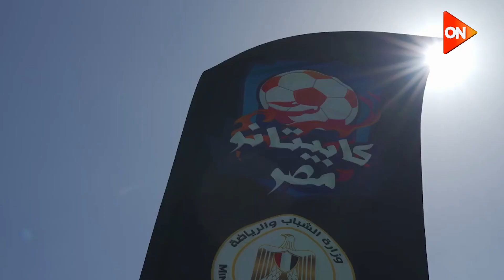"بنحبك يا ريس"❤️.. الرئيس السيسي يلبي حلم شباب برنامج كابيتانو_مصر بتشريف سيادته المباراة النهائية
كابيتانو مصر مع عمرو نصوحي
جزء من حلقة اليوم حلقة اليوم 10 مارس 2023 من برنامج كابيتانو مصر مع عمرو نصوحي وفيها استعداد فريق حمادة إمام وفريق علي أبو جريشة قبل نهائي بطولة كابيتانو مصر، زيارة النجم محمد شاهين لنجوم كابيتانو ويوجه كلمات مهمة لهم، لقاء دكتور رشا الجندي مع لاعبي كابيتانو قبل النهائي وحديث مهم معهم، أليسيا يانكون بتاكل على عربية فول وبتحبس بشاي مع لاعبي كابيتانو، محاضرة مباراة النهائي مع الكباتن محمد اليماني وطارق السيد، حسام غالي وكلام مهم لفريق طارق السيد ومحمد اليماني قبل النهائي، الدكتور أشرف صبحي والناقد الرياضي حسن المستكاوي يقدما الدعم للاعبي كابيتانو مصر، ذهاب نهائي كابيتانو مصر مباراة فريق حمادة إمام ضد فريق علي أبو جريشة  .

برنامج كابيتانو مصر اكبر برنامج لاكتشاف مواهب الكرة المصرية، فى مصر والشرق الأوسط فى جميع محافظات الجمهورية الذي تنتجه المتحدة للخدمات الاعلامية بالتعاون مع وزارة الشباب والرياضة، ويعتبر أكبر برنامج لتحقيق حلم الشباب للعب فى أكبر الأندية خلال السنوات المقبلة